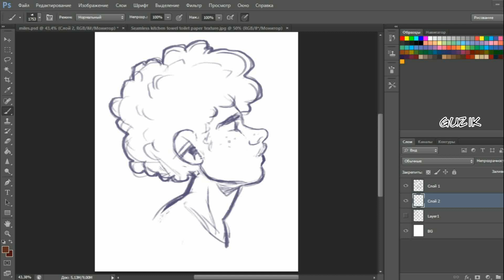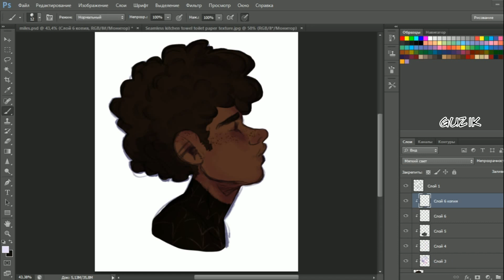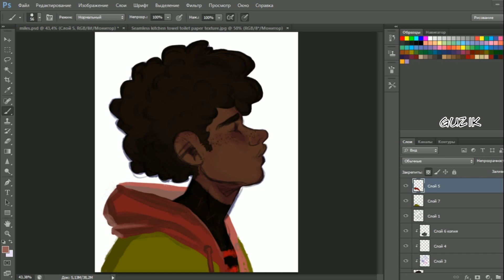Spiderverse [Miles Morales] timelapse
as a huge spider-man fan, i had to see this movie. and y'know what? it's goddamn incredible!